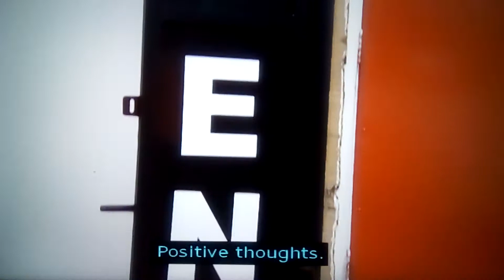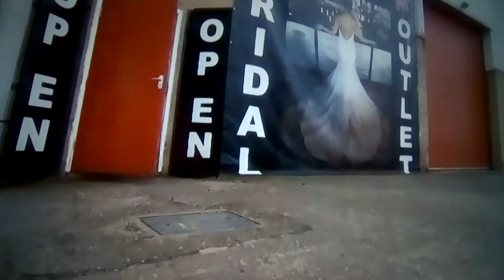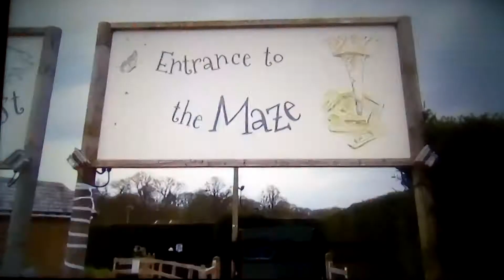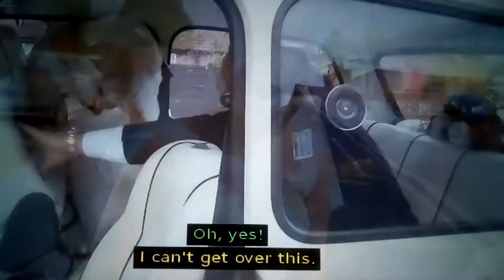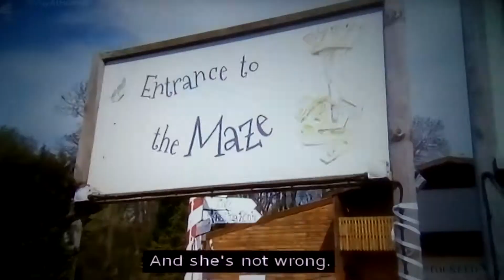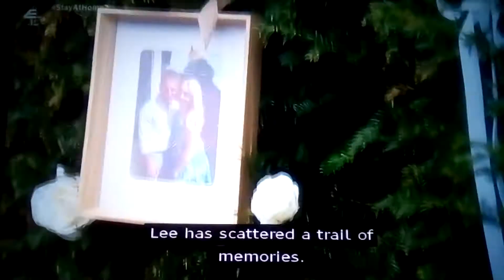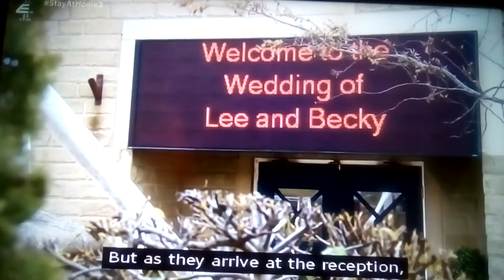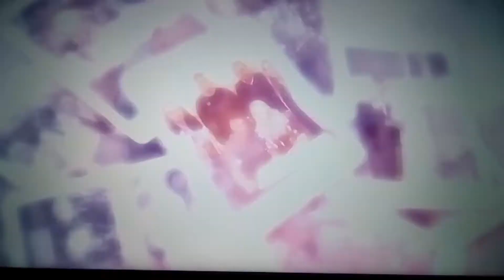asrinxleotlterds pt 21